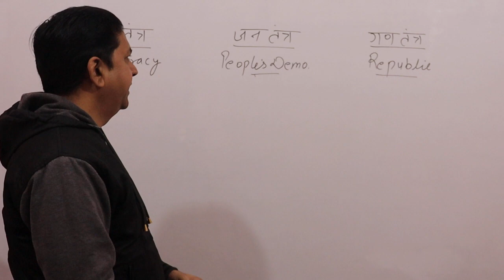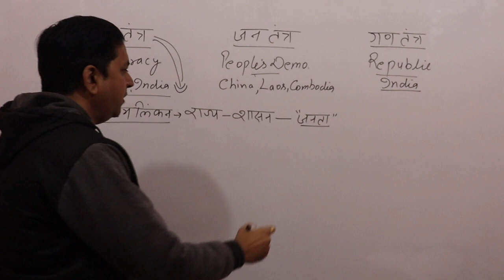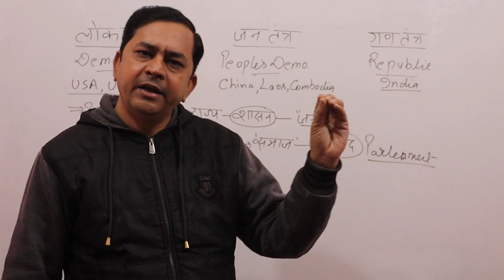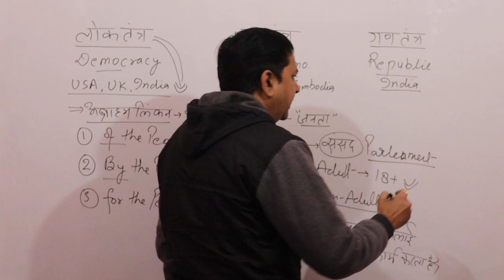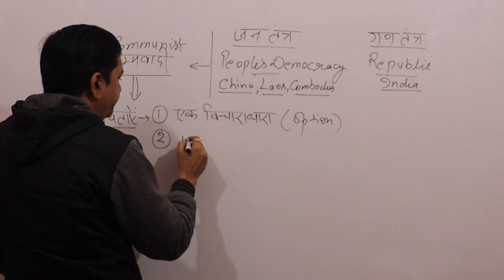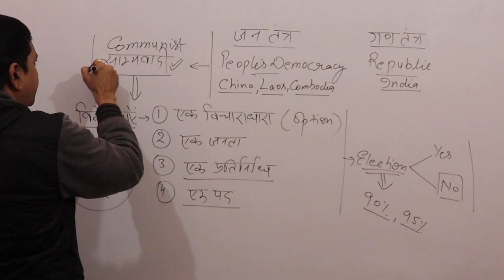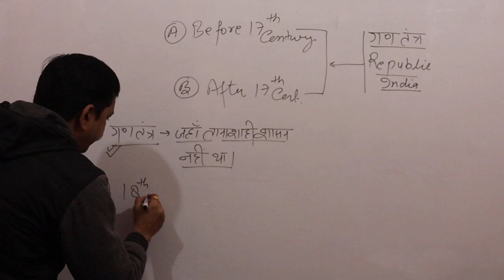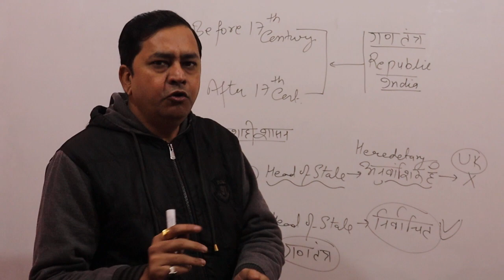लोक तंत्र,जन तंत्र एवं गण तंत्र में अंतर || by Dr Anurag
इस वीडियो में आप जानेंगे कि उपरोक्त बिंदुओं में मुख्य अंतर क्या हैं|